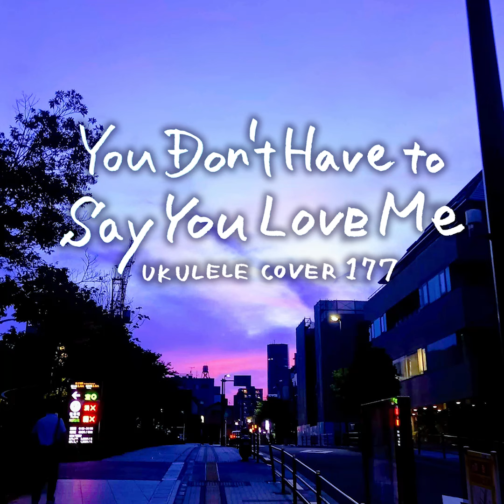You Don't Have To Say You Love Me⭐️この胸のときめきを⭐️ウクレレ・カバー⭐️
"You Don't Have To Say You Love Me（この胸のときめきを）"🎵たまにはこういう情熱的な歌を歌ってみたくなりました😆

原曲はピノ・ドナッジョとヴィト・パラヴィチーニの"lo che non vivo（senza te）"（イタリア語）です✨のちイギリスでダスティ・スプリングフィールドがヒットさせました。僕はなんとなくエルヴィス・バージョンに寄せてみました😆

ここのところ多重録音や、エレキ・ギタレレの音テストなど、違う楽しみも見出しましたが、やっぱりウクレレだけで歌うのが一番気持ち良いかな🤣

ウクレレらしくない弾き方ですが😅自然とこうなります。この楽器を買ってもうすぐ3年、改めて「音楽は楽しいなぁ」と実感しています😊✨✨✨

2024/06/23
You Don't Have To Say You Love Me⭐️
この胸のときめきを
作詞・作曲：Pino Donaggio/Vito Pallvicini/Vicki Wickham/Simon Napier-Bell
ウクレレカバー 177